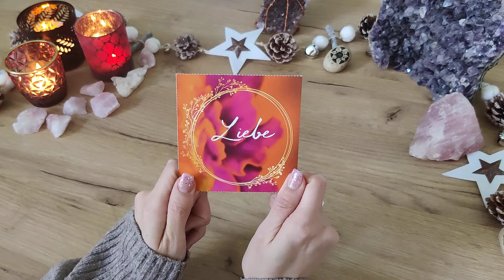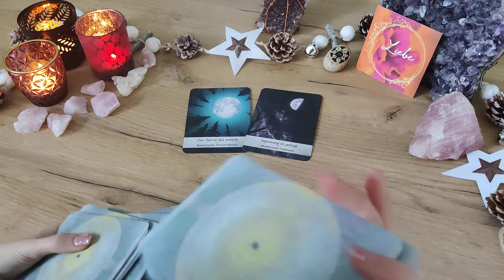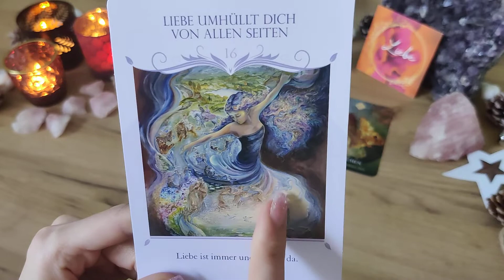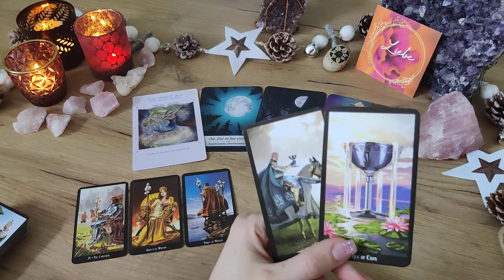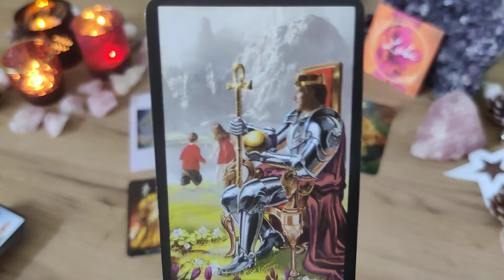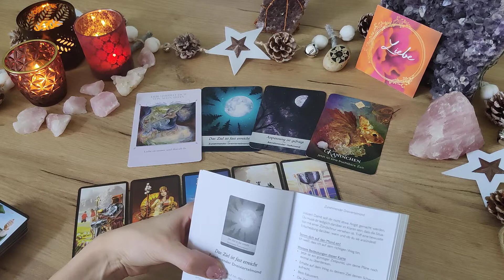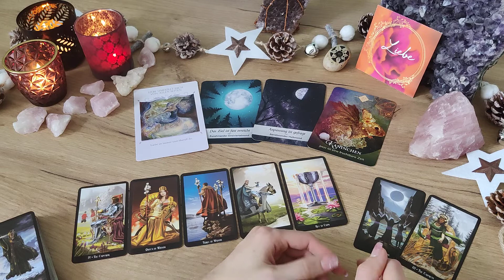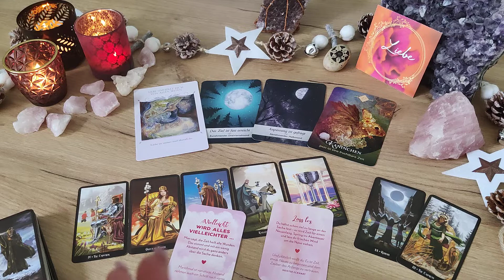SCHÜTZE 2022 ❤️ Liebe🌹 Jahreslegung | Du erreichst ein ganz besonderes Ziel! 🥰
Seht euch auch euer Mond, Venus, Mars, oder Aszendent Zeichen an, wenn diese momentan stark betont sind in eurem Horoskop 💫

TransformyourParadise

❤️ ALLES LIEBE
☀️ eure Romina

💫💛 Karten

Glücksorakel - arsedition

Tarot-Hajo Banzhaf